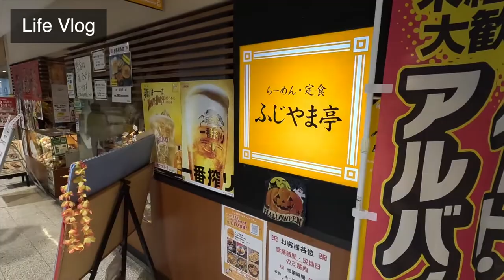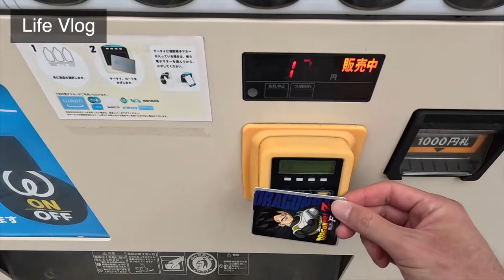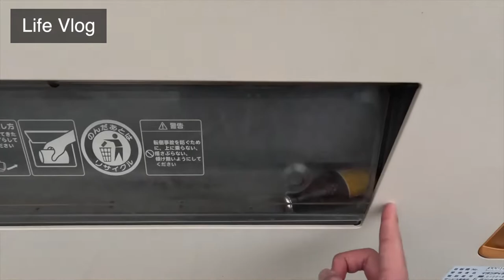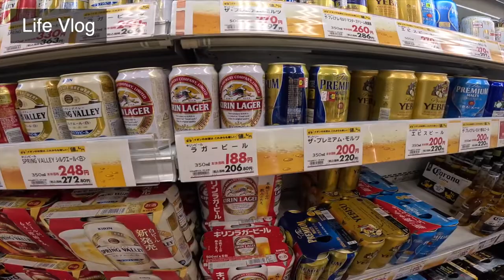【Vlog】A Day in the Life of an Actor in Japan 【Covid-19 Era】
Hello! This is Mike from Japan. I'm a single 33 year old actor. Although I was born an raised in Japan, I was educated in English through and through, and therefore, I'm a bilingual Japanese actor.